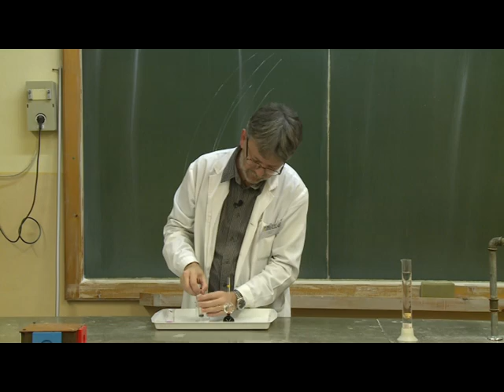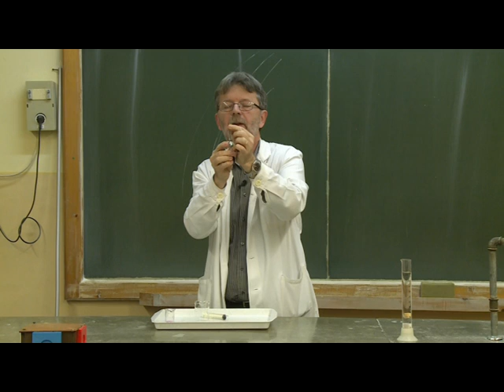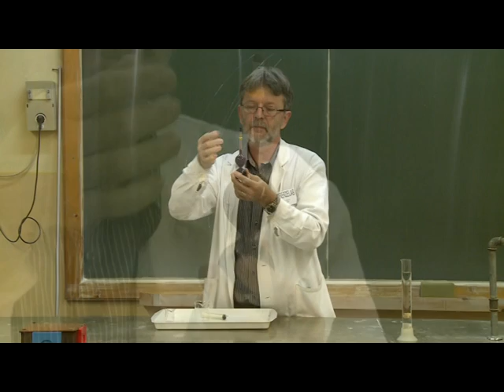A varázslombik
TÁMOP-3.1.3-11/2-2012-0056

Berze Nagy János Gimnázium